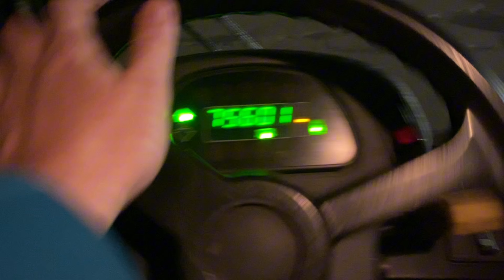GARE CLANDESTINE COI GOLF CART